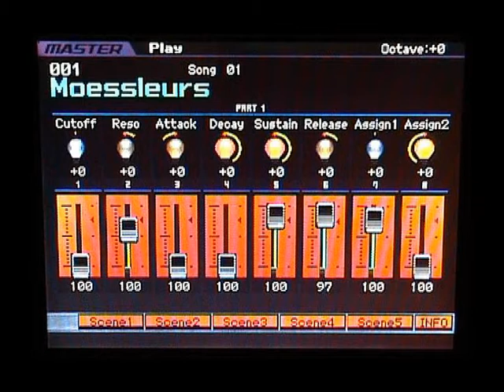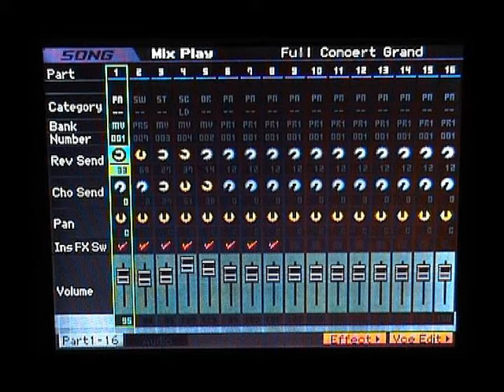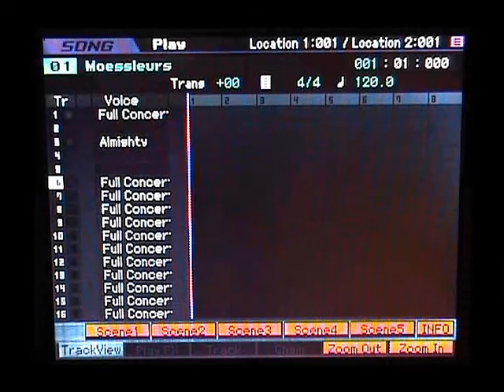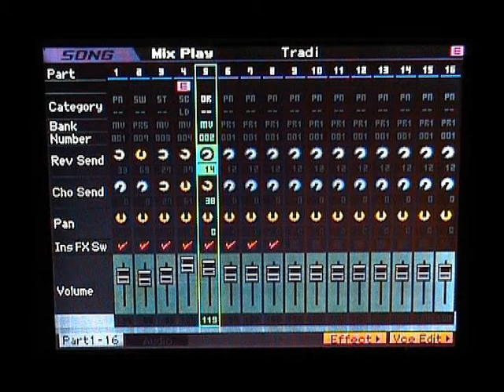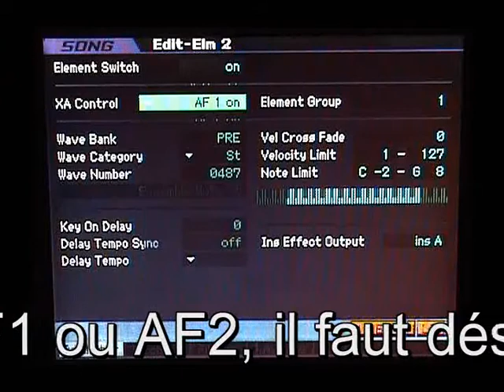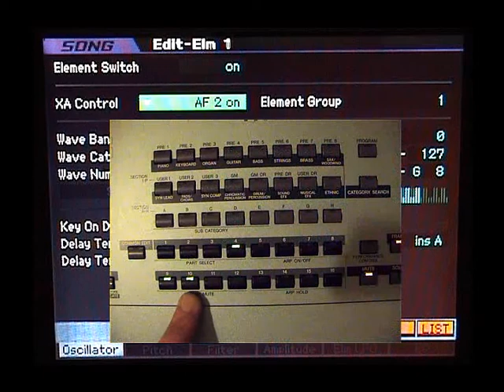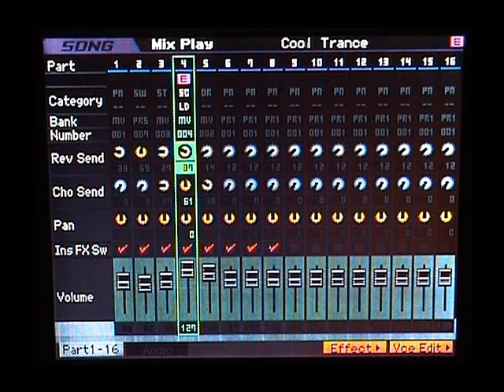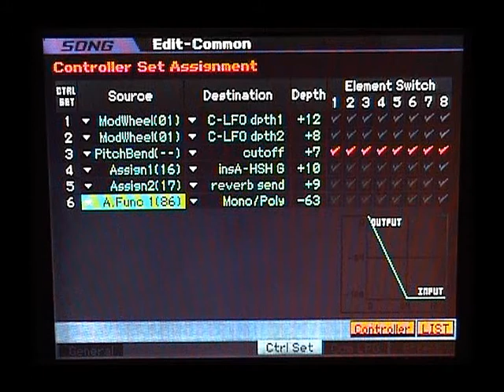Motif XS ; jouer les sons du XS sur un clavier midi part1 gestion en song mixing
1ere partie de ce tutoriel vidéo,  réglages en mode song mixing, afin de  pouvoir changer de voices du Xs rapidement sur le clavier midi.